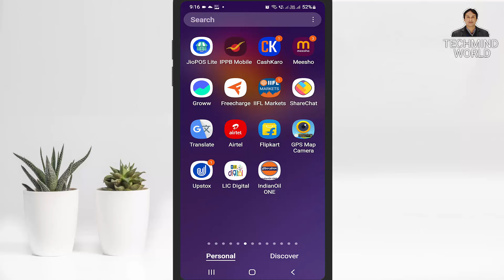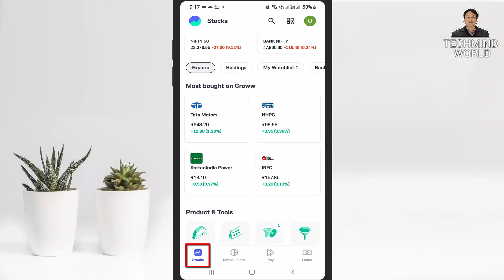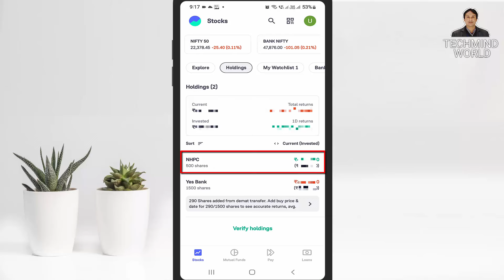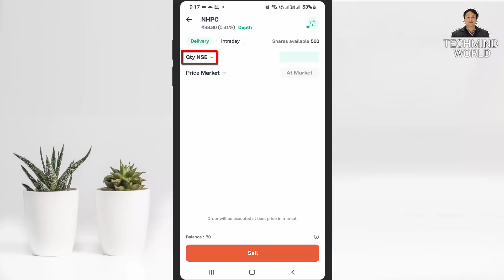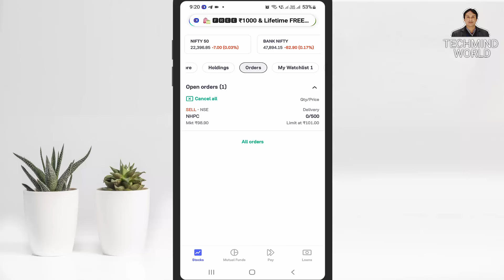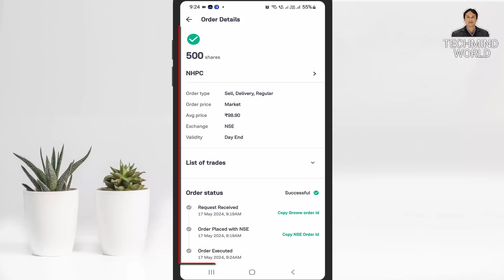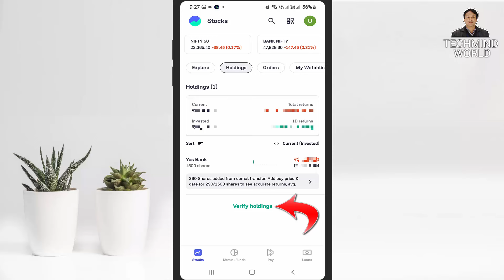Groww App me Holding/Delivery Stock ko Sell kaise kare | T-PIN Verification kaise kare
Namaskar Dosto,
iss video me maine aapko bataya hai ki aap groww app ke andar holding/Delivery shares ko sell kaise kar sakte hain. Mujhe ummeed hai ki aapko ye video pasand aayegi. Jai hind vande mataram.